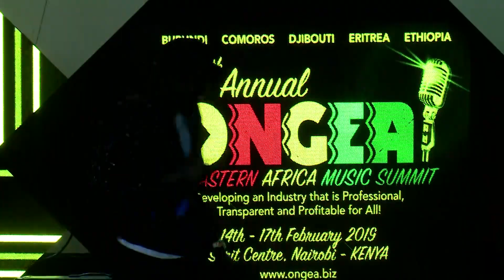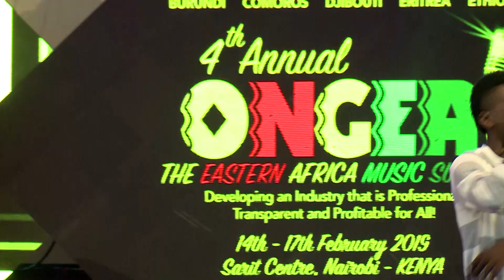Day 1 - Don Khalifa